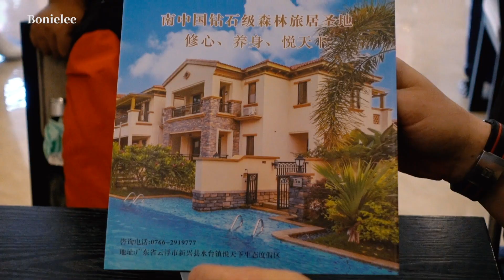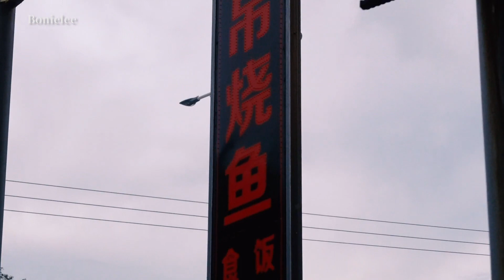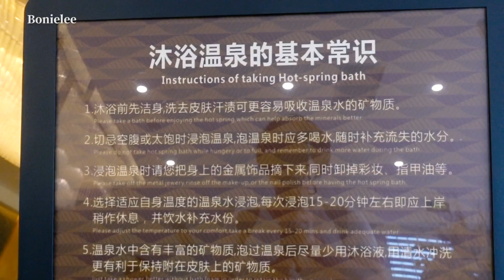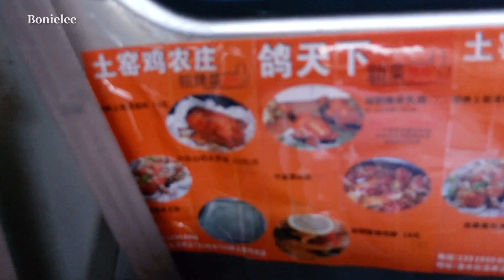【BOI】跟廣東人舉家去泡溫泉 | 超美複式別墅酒店帶私家溫泉池 | 陽台直通百米泳道 | 竹鼠煲是真實存在 | HOT SPRING IN GUANGDONG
(重置後傳)

廣東人愛泡溫泉可能全國人民都不知道。作為一個土生土長廣州人，在過去的二十多年中經歷了數不清的舉家泡溫泉的短途旅行，第一次举起攝像機記錄下來。這次不僅有傳統快樂肥宅農家樂，還訂到了複式別墅溫泉酒店，每個房都帶一個獨立私家溫泉池，樓下的陽台直接連接泳道。

I spend a happy time with my family in a wonderful hot spring hotel!

■ 新加坡留學生在疫情上升期能回去上課嗎 | 廣州現在是什麼情況 | 新型冠狀病毒 | 2019 Novel Coronavirus

▶ 英國之旅系列影片：

■ DAY 0-1: 曼徹斯特初到達 | 普雷斯頓參觀大學 | Manchester airport | The first day in Preston

■ DAY 2-3: 英國早餐吃什麼 | 小眾海濱城市Blackpool一日遊 | 天底下真的有免費午餐 | SPEND A DAY IN BLACKPOOL

■ DAY 4-5: 英國人也會做“肉夾饃”？| 曼徹斯特一日遊 | SOHO區探店 | SPEND A DAY IN MANCHESTER

▶ 還可以在這裡找到我：

小紅書 @bonielee